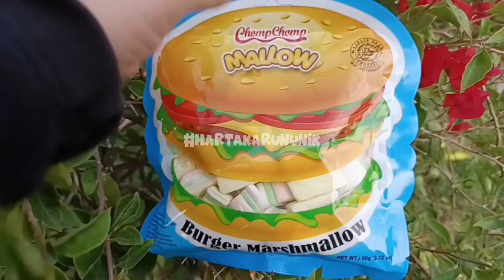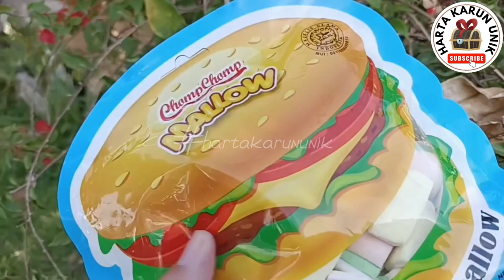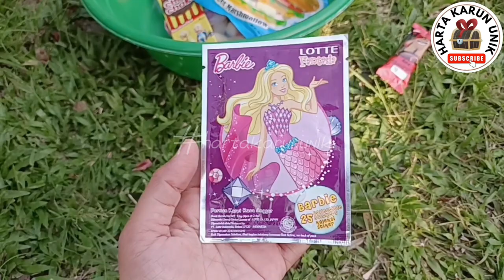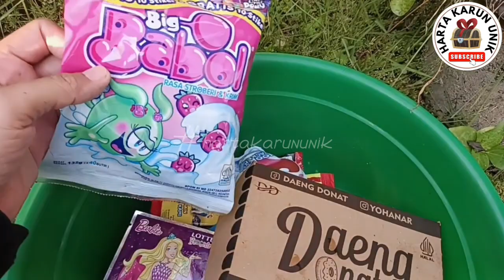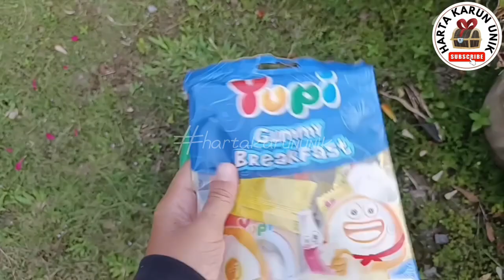Hunting Permen Yupi, Lolipop, Kinder Joy, Es Krim, Marshmallow, Boba, Donat, Choki-choki, dll.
Assalamualaikum Teman semua, makasih kalian sudah menonton video kakak! semoga kalian terhibur. pada video kali ini kakak sedang berburu Boba, tapi ternyata mendapatkan jajanan lainnya. kakak mendapatkan banyak sekali permen. semoga kalian terhibur!